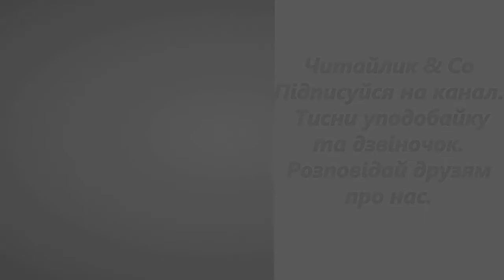Сойчині жолуді Володимир Титаренко В3 НУШ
Читайлик & Co

СОЙЧИНІ ЖОЛУДІ (Володимир Титаренко)
   Осінній ліс завжди повитий ледь примітною легкою зажурою. Він мовчазний, трохи розчарований несподіваною тишею, холодними туманами, дрібними набридливими дощами.
   У лісі тиша. Тільки й чути, як поволі падає з дерев пожовкле, багряне листя. Падає й падає, і здається, що в повітрі літають казкові жовтогарячі жар-птиці. Шурхіт листя наганяє сон. І ліс, здається, поволі засинає, огорнутий білим туманом. Та ні, він не спить, не сплять і його непосидючі мешканці. Досить знайти затишне місце, причаїтися там і хоча б годину поспостерігати за навколишнім життям. ...